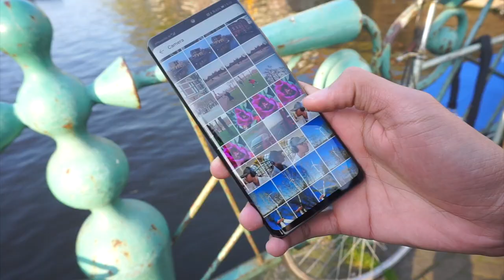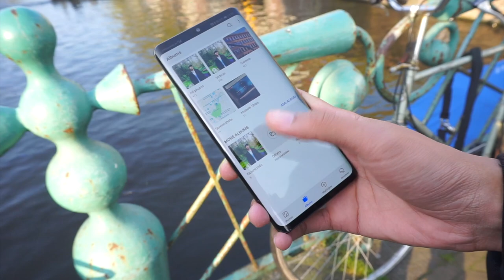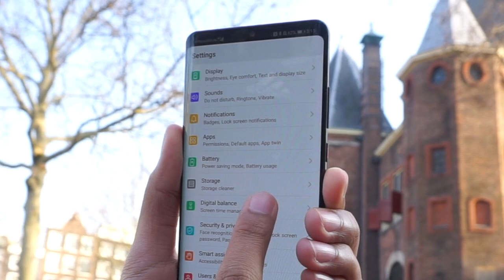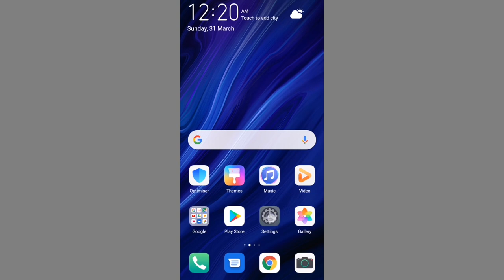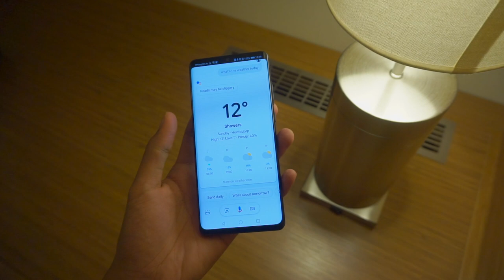9 Ciri Menarik Pada Huawei P30 Pro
Huawei P30 Pro telah pun dilancarkan secara rasminya pada minggu lepas, dan kini kami berkongsi sejumlah ciri-ciri menarik yang disertakan pada telefon pintar ini, termasuk sokongan tema gelap menyeluruh, kebolehan rakaman dalam air menggunakan butang fizikal, sokongan nyah-kunci kenderaan, dan sebagainya.